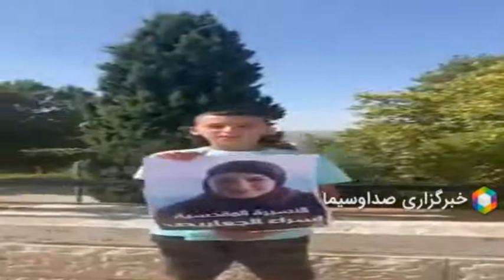شجاعت زن فلسطینی در مقابله با صهیوننیست های اشغالگر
شجاعت زن فلسطینی در مقابله با صهیونیست‌های اشغالگر
یک زن فلسطینی در قدس اشغالی صهیونیست‌های اشغالگر را مجبور به خروج از اراضی نزدیک خانه اش کرد.